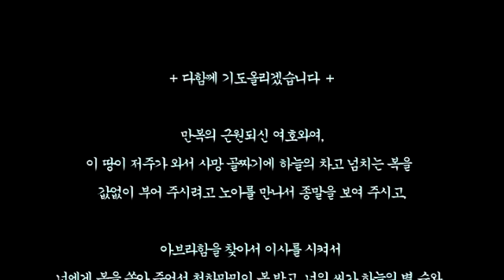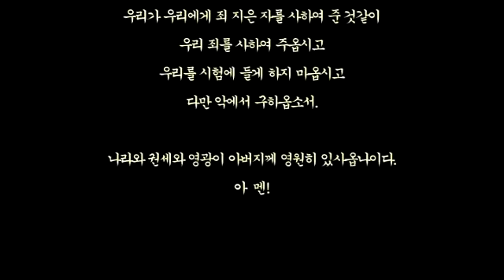스룹바벨 선교회 20180121b_이사야51장04절~(20160417b)_속도UP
[주일 오후 설교] 이사야 51장04절~ : 하나님의 위로와 구원 2018/01/21 Lord's day(Sunday) Afternoon

2016년 4월 17일

5th Floor, 18, Guksabong 1-gil, Dongjak-gu, Seoul, Korea